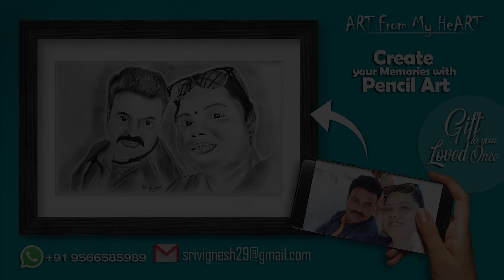Amrita.R//AP_121//Pona usuru vanthurichu//Golden Mic 2020//Online Singing Contest.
Like this Video to Nominate the Contestant.
Amrita.R Performed Pona usuru vanthurichu Song From Thodari Tamil Movie.